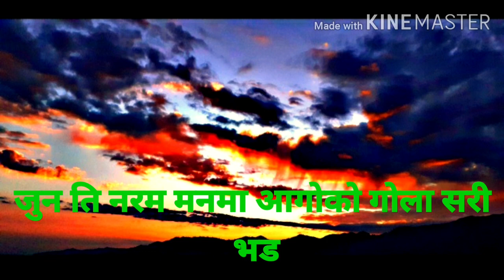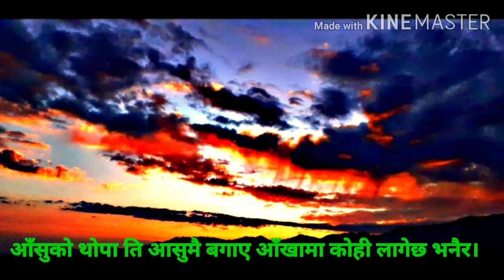अतीत|Bijay Rai BNR official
Bijay Rai BNR Offical

writing: Bijay Rai BNR Offical
voice by Bijay Rai BNR Offical

Motivitional and insprian videos

Nepali status
Nepali quots

share yours quotes and line with us send here text in facebook